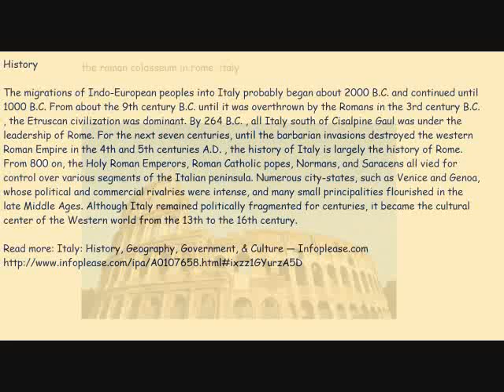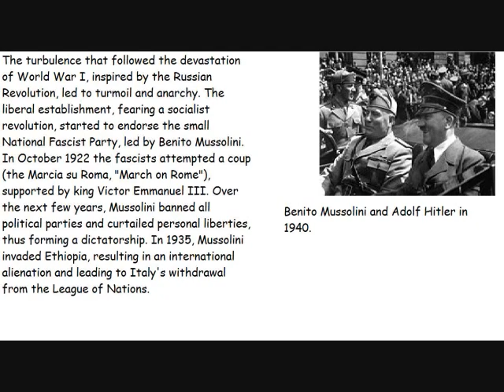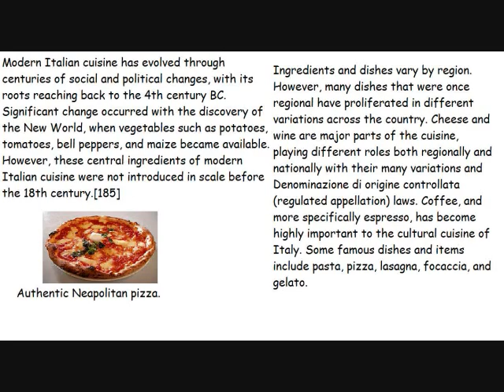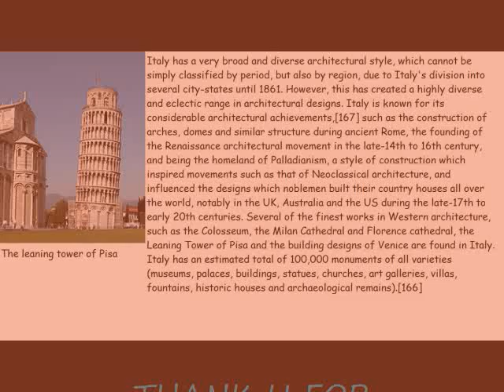animazing wild stories feauturing ITALY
The story is about italy